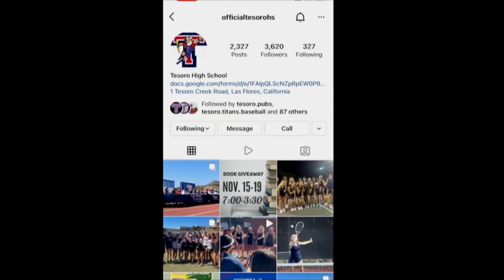TNN 11/19/21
Your One and Only Source for Titan News